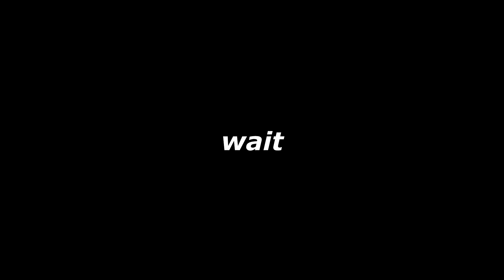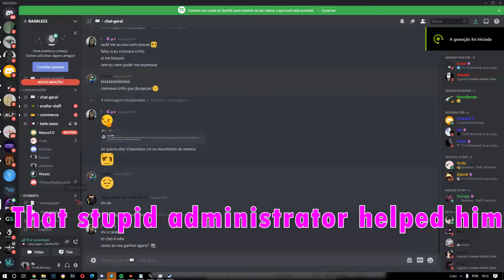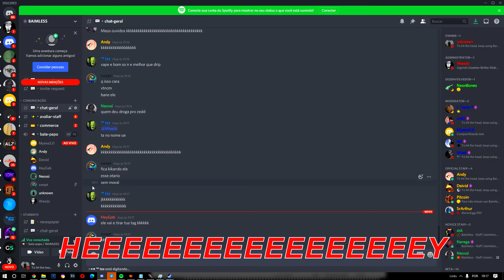trolling cheaters (I got overwatch banned)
⚡ Important Information: ⚡
Content: CSGO
100% family-friendly content without risk for children!

⚠️ KNOWLEDGE IS NOT A CRIME WE ARE JUST PASSING WHAT WE KNOW ⚠️

⚡Tips to avoid VAC: ⚡
don't use free paid cheaters / hacks or buy BAIMLESS he can help you in the counter strike global offensive game.
Warning: VAC REMOVER DOES NOT EXIST

⚡ Gamers Club: ⚡
For some personal reasons, we do not post any more content on GamersClub to avoid any kind of legal process.

trolling cheaters trolling cheaters (I got overwatch banned) in this video game against some hackers and I end up having fun trolling them

🔥 READ BEFORE YOU CRITICATE - EN-US
I am not encouraging modding or cheating in this video. It is purely for educational purposes only. for companies including, but not limited to Daybreak, Activision, Rockstar and Devolver Digital this is a copyright waiver Under Section 107 of the 1976 Copyright Act, "fair use" is made for purposes such as criticism, comments, reports, teaching, scholarship and research. Acceptable use is a use permitted by copyright law that would otherwise be infringing.
All I do is demonstrate fraud that is already public!

🔥 READ BEFORE CRYING - EN
Everything i do is showcase cheats that are public already! Nothing in copyright and if you think it is make sure to Bapperson